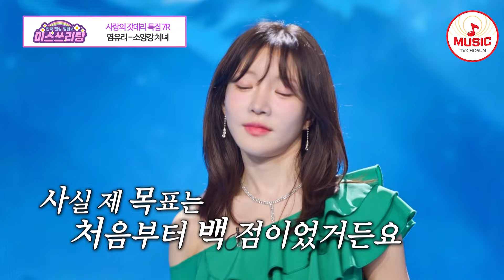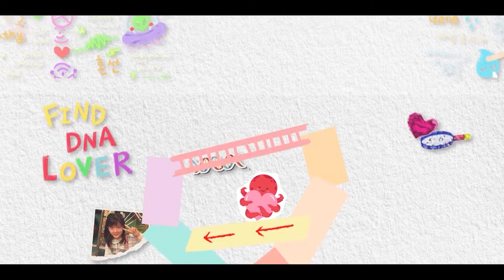강 건너까지 전해지는 애타는 여인의 외침 염유리의 '소양강 처녀'♪ 미스쓰리랑 TVCHOSUNMUSIC (TV CHOSUN 240926 방송)